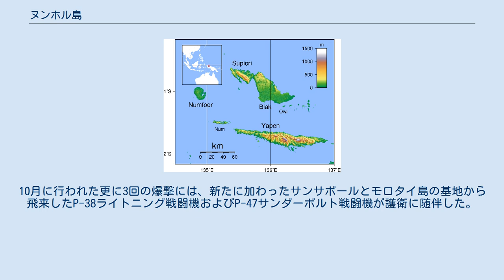ヌンホル島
スハウテン諸島の一部、ヌンホル島 ヌンホル島（ヌンホルとう、英語: Numfor、Numfoor、Noemfoor、Noemfoerなど）は、インドネシア北東部、西ニューギニアのパプア州スハウテン諸島（ビアク諸島とも）に属する島のひとつ。
 第二次世界大戦中、日本軍と連合軍の間で起きた戦闘の舞台となり、両軍にとって主要な航空基地でもあった。
 ニューギニア島の広大なチェンデラワシ湾（かつてはヘールフィンク湾と呼ばれた）北側に位置する。
概ね楕円形で面積は335平方キロメートル。
南東の沿岸部のうち何箇所かを除き、ほとんどをサンゴ礁に囲まれている。
南東の沿岸部には低く急な崖も見られる。
内陸部のほとんどは森林からなる。
 パプア州ビアク・ヌンホル県の管轄である。
2010年の統計では、5地区に9,336人の人口を抱える。
 ヨーロッパ人による島の目撃例としては、1528年6月24日、スペイン人探検家アルヴァロ・デ・サーヴェドラが、ティドレからヌエバ・エスパーニャへ帰ろうとする途中で目にしたのが初である。
もう一例、1545年にスペインの探検家イニゴ・オルティス・デ・レテスが、ガレオン船サンフアン号から目撃している。
これもヌエバ・エスパーニャへの帰還を試みている最中であった。
 第二次世界大戦中の1943年12月、ヌンホル島は日本に占領された。
当時の先住民人口は約5,000人で、ほとんどが沿岸部の村々で自給自足の生活を営んでいた。
 島にはその他にも、日本軍に連れてこられた約1,100人の労働者たちが駐留していた。
台湾人の占領地労働者部隊600人と、インドネシアの民間から強制徴用された労働者たち500人だった。
彼らは日本軍によってヌンホルへ連行されてきた4,000人以上もの労働者の生き残りであった。
 日本軍は島内の3箇所に飛行場を建設し、重要な航空基地として整備した。
 アメリカ軍とオーストラリア軍の航空機による島への爆撃は、1944年4月には始まっていた。
 連合軍は1944年7月2日から島に上陸を開始した。
島は「ほぼ隙間のない環状」のサンゴ礁に囲まれていたが、岸への到達の際、部隊には「ほぼ死傷はなかった」と新聞では報じられた。
部隊ははじめ、島の北西端のカミリ飛行場付近に上陸した。
日本軍はカミリ周辺の広範囲に守備の用意をしていたが、飛行場では戦闘はほとんど起きなかった。
アメリカ海軍の公式記録によれば「飛行場周辺で遭遇した日本軍は爆撃の影響で無力化されており、戦意は全く削がれていた」。
 翌日、島内の他の地域で予想される日本軍の抵抗への対策として、第503パラシュート歩兵連隊2,000人が島へ降り立った。
米軍によって2つ目に接収された基地、ヤブルロ飛行場は、1944年7月4日に制圧された。
 7月5日には日本軍による反撃があったが、これは失敗に終わった。
同日、ヌンホルから派遣されたアメリカ軍部隊が、近隣の小島であるマニム島を確保した。
7月6日、ナムベル飛行場は抵抗もなく連合軍に制圧された。
7月7日には全島の制圧が宣言された。
しかし日本軍の兵士各個によるゲリラ戦は、8月31日に全ての戦闘が終結するまで続いた。
 連合軍は8月31日までに、死者行方不明者66人、負傷者343人を数えた。
日本側の被害は死亡者約1,714人、捕虜186人であった。
 アメリカ陸軍の公式記録によると、もともと3, 000人いた日本軍の民間労働者は、8月31日時点ではわずか403人しか生き残っていなかったという。
連合軍によって10〜15人ほどが誤って殺害されたとされている。
残りは進攻が始まる以前に虐待により既に死亡していた。
 約300人の台湾人労働者部隊は進攻以前に死亡していた。
残りは日本軍により、強制的に連合軍との戦闘に参加させられたという。
投降した550人以上のうち、半数以上が飢えと熱帯病に苦しんでいた。
連合軍の戦闘行動により最大で20人が殺害された。
 アメリカ陸軍史の研究家によると、飢えた日本人と台湾人により部分的に食された形跡のある、日本人、台湾人および連合軍兵士の遺体が発見されたという。
 航空基地は日本占領下にあったバリクパパンの石油精製施設への爆撃に、5回に渡って使用された。
この施設は日本の精製石油製品の最大35パーセントを供給していた。
バリクパパンは、アメリカ第13空軍および第5空軍のB-24リベレーター爆撃機の航続可能距離ぎりぎりに位置していた。
1度目の爆撃は1944年9月30日、トーマス・セ...